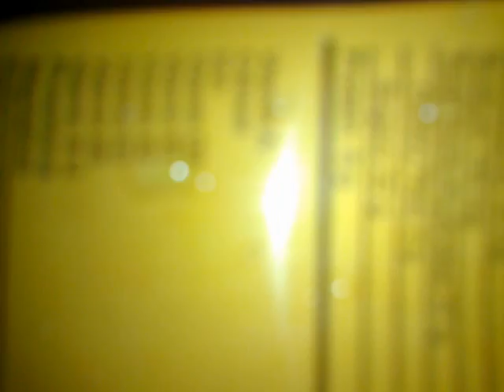DJD dinner , corned beef w/ kamatis w/ patatas on rice w/ noodLes :)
Date Recorded: JuLy 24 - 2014: Thursday ,